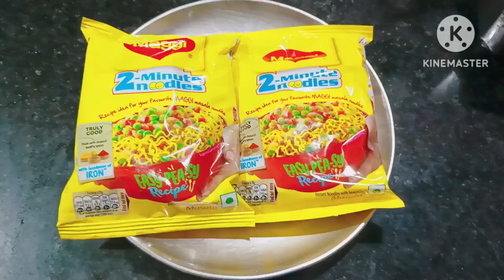kurkure Masala Maggie | Maggie bnane ka nya tarika |Cheese Maggie | 2023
hii everyone
 es video mai maine aap logo ke sath bahut hi   healthy and testy Street Style Maggie ki recipe share ki hai I hope aap logo ko pasand aayegi video achi lage toh mujhe sport krne ke liye channel ko subscribe krna na bhule 😍🙏🙏